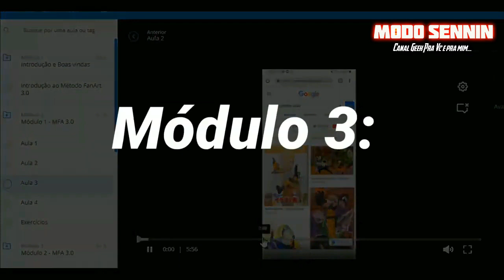Meliodas vs Escanor Jovem LUTA COMPLETA | A Primeira luta do Meliodas vs Escanor 10 anos ATRÁS!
Na terceira temporada do anime Nanatsu no Taizai vimos a luta do Meliodas vs Escanor, mas a essa luta do Meliodas vs Escanor ja tinha acontecido antes. A luta do meliodas  vs escanor jovem vai ser mostrada e explicada nesse vídeo; essa luta do meliodas vs escanor jovem aconteceu no anime, meliodas vs escanor jovem  aconteceu na 4ª temporada de nanatsu no taizai episódio 18.

Carequinha Nerd - Meu Canal de Dublagens, Vlogs , e Tutoriais

MEU WHATASAPP AQUI►